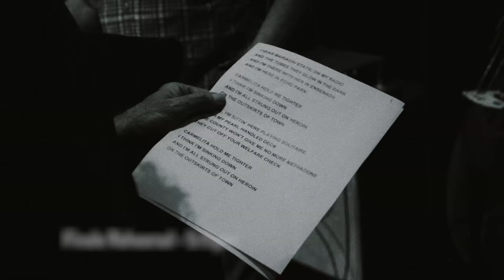eTown Finale with James McMurtry & Martha Scanlan - Carmelita (eTown webisode #825)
James McMurtry gets together with Martha Scanlan to close out the show with a rendition of "Carmelita"